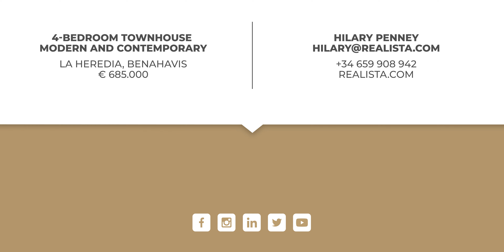2024 | Townhouse nestled in the sought after urbanisation of La Heredia, Benahavis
🌟 Don't miss this amazing opportunity to own a stunning modern contemporary townhouse in the sought-after urbanisation of La Heredia, Benahavis! ✨🏝️

This superb 4-bedroom, 4-bathroom townhouse is nestled in the gated community of Monte Mayor and boasts excellent views of the sea and mountains. 🏘️🌅 With cobbled streets and charming fountains, this property truly makes for a tranquil retreat. Book your viewing today! 💫💰

🏘️Property Type: Townhouse
📍Location: La Heredia, Benahavis
🏘️Built: 211 m²
🏷️Price: €685,000
🛏️Bedrooms: 4
🛀Bathrooms: 4

𝗚𝗲𝘁 𝗜𝗻 𝗧𝗼𝘂𝗰𝗵 𝗪𝗶𝘁𝗵 𝗨𝘀:
Jacqueline den Uil